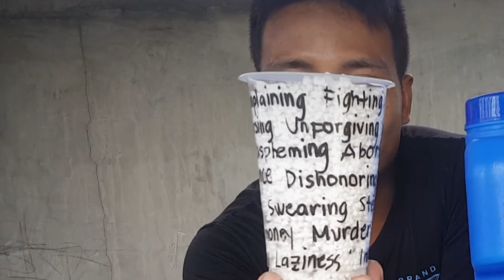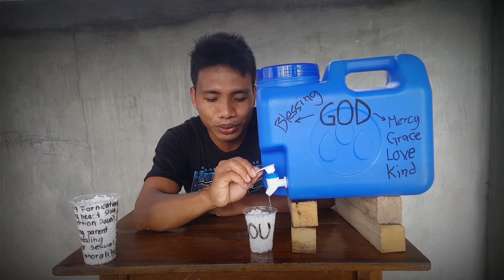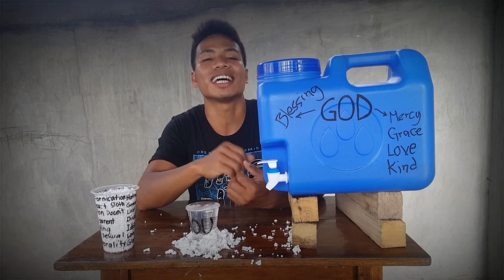life with JESUS VS. life without JESUS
JESUS our LORD and saviour pag meron ka nito wala kang talo!!!
Kabataang Cristiano
Buhay Cristiano
jesus songs,
jesus torres,
jesus christ,
jesus i need you,
jesus movie,
jesus culture,
jesus story,
jesus at the center,
jesus and you,
jesus at the center of it all,
jesus ako'y iyong tulungan,
jesus at the center lyrics,
jesus at the center karaoke,
jesus anime,
jesus ako,
a jesus church,
a jesus song,
a jesus loves me,
a jesus church be still,
a jesus church music,
a jesus seguir eu quero,
a jesus seguire,
a jesus bop,
jesus be the center,
jesus bible,
jesus bisaya,
jesus bible story,
jesus beniza-bike pa more,
jesus birthday,
jesus blood,
jesus bisaya song,
bejesus,
bejesus bee movie,
b jesus said paddy,
bejesus meaning,
bejesus fly,
jesus said paddy,
bejesus pronunciation,
bejesus belt,
i m jesus christ,
boney m jesus song,
sri m jesus,
jesus at 3am,
jesus m ' a touche,
j.a.m jesus and me,
r.e.m. jesus christ,
jesus name,
jesus nazareno,
jesus never fails,
jesus nazareth,
jesus na kanta,
jesus nagpakita,
jesus na cruz,
jesus name song,

jesus queen,
jesus quintero,
jesus quintana,
jesus quirante,
jesus ql yamato,
jesus questioned about fasting,
q jesus christ,
avenue q jesus,
jesus's 25 q/a,
jesus en q'eqchi,
q jesus brille aqui,
javi x jesus,
nike x jesus,
aaron x jesus,
jesus you died upon the cross,
jesus you are so good,
jesus you're my superhero,
jesus you are glorious,
jesus you are for me,
jesus you died upon the cross lyrics,
jesus you take over,
jesus you are my best friend,
y jesus lloro,
y jesus dijo me voy de tacticas ya no hablo,
y jesus les dijo venid en pos de mi,
y jesus crecia,
y jesus wept,
y jesus dijo,
y jesus lloro juan 11,
y jesus dijo yo soy el camino,
jesus zaragoza,
jesus zombie,
jesus zaragoza song,
jesus zaragoza karaoke,
jesus zebbiana,
jesus zone,
jesus zumba,
jesus zeus,
jay z jesus walks,
gen z jesus,
a to z jesus songs,
jay z jesus is king,
jon z jesus christ,
jon z jesus en bicicleta,
zro like jesus,
z-ro jesus,
jesus 0f nazareth,
jesus 0dia s0ng,
jesus 0001,
jesus 0jeda,
jw jesus 00,
parabolas de jesus 02 1,
0ne way jesus,
tosh.0 jesus chroist,
0 jesus i have promised,
gala 0 jesus,
0 pingente e jesus cristo,
0 nome de jesus,
jesus capitulo 0,
0 pra jesus,
0 que jesus faria,
jesus 1999,
jesus 19,
jesus 1979,
jesus 10,
jesus 101,
jesus 10 commandments,
jesus 12 apostles,
jesus 12 disciples,
1 jesus vs,
1 jesus vs 500 t rex,
1 jesus vs thanos,
1 jesus vs 30000 hulks,
1 jesus vs 6000 demonios,
1 jesus vs 5000 thomas,
1 jesus vs 1 chuck norris,
1 jesus vs 5000 t rexes,
jesus 2020,
jesus 2018,
jesus 2019,
jesus 2018 trailer,
jesus 2016,
jesus 2005,
jesus 2020 songs,
jesus 2000,
2 jesus in the bible,
postal 2 jesus,
way 2 jesus,
eyes 2 jesus,
barbershop 2 jesus wept,
jackspedicey 2 jesus,
happy 2 jesus,
pray 2 jesus with genisys,
jesus 360,
jesus 3d,
jesus 3am,
jesus 3 in 1,
jesus 3d tattoo,
jesus 360 video,
jesus 3pm,
jesus 3 days later,
3 jesus trailer,
3 jesus experiment,
3 jesus temptation,
=3 jesus man,
scary movie 3 jesus,
ufc 3 jesus,
dark souls 3 jesus,
the omen 3 jesus scene,
jesus 40 days,
jesus 4 days late,
jesus 4 asia,
jesus 4 life,
jesus 4 dots,
jesus 40 days fasting,
jesus 4 asia now,
jesus 45,
4 jesus band,
4 jesus farrakhan,
uncharted 4 jesus puzzle,
twerk 4 jesus,
crystal love 4 jesus,
jammin 4 jesus,
tiny tots 4 jesus,
giddy 4 jesus,
jesus 5 minute crafts,
jesus 5000 t rex,
jesus 5000 feeding,
jesus 5 loaves 2 fish,
jesus 5 minute countdown timer,
jesus 50,
jesus 55,
jesus 51,
5 jesus captados en camara,
5 jesus song,
gta 5 jesus,
miqueas 5 jesus,
top 5 jesus,
gta 5 jesus outfit,
top 5 jesus movie,
persona 5 jesus,
jesus 666 telugu,
jesus 69,
jesus 60,
jesus 64,
jesus 6 12,
jesus 61,
jesus 666 hindi,
jesus 60s song,
eve 6 jesus nitelite,
command 6 jesus cry,
soul calibur 6 jesus,
capitulo 6 jesus,
july 6 jesus calling,
capitulo 6 jesus en español,
cap 6 jesus,
capitulo 6 jesus telefe,
jesus 7 words,
jesus 777,
jesus 7 days of creation,
jesus 77,
jesus 7 miracles,
jesus 70 x 7,
jesus 70s song,
jesus 7 last words in telugu,
7 jesus song,
jojo part 7 jesus,
isaias 7 jesus,
dj 7 jesus,
cholo 7 jesus ojeda,
cada 7 jesus esquivel,
24/7 jesus diaz,
june 7 jesus redeems,
jesus 888,
jesus 8d songs,
jesus 83,
jesus 80's song,
jesus 8d songs hindi,
jesus 80,
jesus 88,
jesus 85,
hateful 8 jesus,
catfish season 8 jesus,
chavo del 8 jesus,
voces8 jesus,
july 8 jesus calling,
capitulo 8 jesus,
proverbs 8 jesus,
capitulo 8 jesus en español,
jesus 911,
jesus 94,
jesus 95,
jesus 911 call,
jesus 97 shoes,
jesus 91,
jesus 97,
jesus 99,
zacarias 9 jesus,
tech 9 jesus,
twd season 9 jesus,
may 9 jesus redeems,
capitulo 9 jesus,
capitulo 9 jesus en español,
capitulo 9 jesus telefe,
june 9 jesus calling